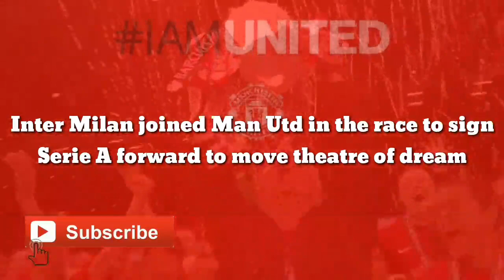Inter Milan joined Man Utd in the race to sign Serie A forward to move theatre of dream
Serie A giants, Inter Milan have reportedly joined Manchester United in the race to secure services of AC Milan forward Hakan Calhanoglu.

The 26-year-old versatile forward has been in stunning form for his Italian team during the 2020-21 season, founding back of the net four times and providing four assists in 10 games in all competitions.

Calhanoglu’s deal at San Siro is set to end next summer, though, and a recent report suggested that the Red Devils were keen to bring him to Old Trafford on a free transfer.